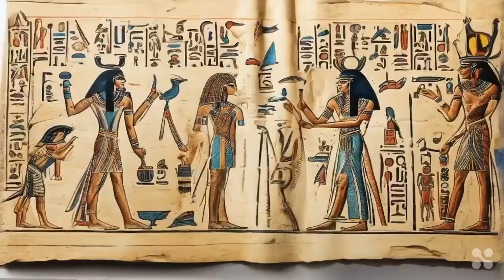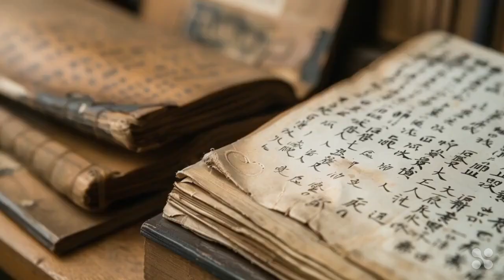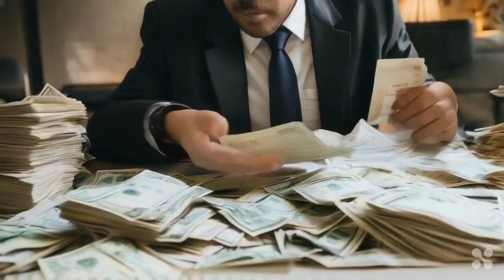One Piece: Reborn as Enel chapter 1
One Piece: Reborn as Enel

The streets were busy during the evening in New York. Many people were coming and going, many were walking with a forward-facing gaze. Tunnel-visioned into their destinations.
No one paid any mind to an old man sitting by the road, seemingly a normal beggar, missing both legs, near him was a wooden sign that asked for just a bit of kindness.
No one paid him any mind. In the sea of faces, his was the only one that was avoided. Even the occasional kind soul didn't look in his direction. Maybe it was because of his grotesque appearance?
A face mangled, scarred over already, looked like a pack of rabid dogs had once eaten it.

Even then, some would still find pity in such a tragic existence, still, no one paid him any attention... All but one person, Alexander Nikolia.
That old man had stood there for many years.
Alexander had seen the old man on numerous occasions sitting, waiting. Many times in different places even.
It was as if the old man was searching for something. Despite his appearance and obvious disability, he wasn't unable to move...
No, if one was to track down the old man, they could find him in numerous places... On numerous continents, dozens of countries all around the world.
But how could such a thing make sense? How could something like this even be possible? Well...

Alexander tried to tell all of his friends about it. All of the people that he knew just looked at him weirdly... Asking him 'What old man are you even talking about?' or saying things like 'Has all of that reading finally turned you insane?'
In truth, Alexander had somewhat considered the second a few times. Maybe his mind was playing tricks on him.

But that also simply didn't make any sense at all. Sure Alexander was not a bright-eyed young man, but he was no old decrepit man either. He was merely 49 years old currently.
If any one of his friends were to describe him, they would all call him adventurous and curious, a great conversationalist and an amazing sommelier.
A black-haired man with a trimmed beard and green eyes, always clean-cut and presentable, most of the time wearing formal clothing. His muscles were well-defined and his face was what one would consider conventionally handsome.

A man that had seen many walks of life and one with a name that sent waves through quite a few fields. Especially his main field of study, archaeology.
He was known to be the man to have discovered an even older civilisation than that of the Sumerians.

He unearthed something in the place where one would least expect to find anything, but also in the place where such a civilisation could be expected to have existed.
The deserts of Egypt, and it was because of the discovery of that civilisation, that his name had become renowned worldwide in the field of archaeology.

He was the one to discover the civilization that preceded the Ancient Egyptians, after a few years of research, he also managed to reverse engineer the language that the ancient civilisation used.

He had found great help in the form of Jean-François Champollion's research into the decipherment of ancient Egyptian scripts. The languages were different, but he had managed to find some similarities between them.

And from those slight similarities, he managed to unravel an entirely new language. If anyone else was to describe it, then it would be simply called the work of a genius.

So, how could such a genius have simply gone insane like this? Alexander could feel the paranoia creeping in with each day that passed.

Each time he tried to point his acquaintances in the direction he had clearly seen the old man, the old man was never there. Seemingly a figment of his overacting imagination.

But he knew, he knew that the old man was real...

The old man had only started appearing after he had unravelled that civilization... Rather, that was when Alexander took notice of him.

With all of his curiosity, an unnerving feeling still prevented him from approaching the old beggar... Each time he took a step toward the old man, he could feel his bones shaking as his back filled with cold sweat. That was when he stopped and turned around usually.

But this night things were different... Why?

Well, it all had to do with his last excursion to the site of the ancient civilisation that he had found. More and more relics were being discovered by the teams he was leading.

Being the only person with a perfect grasp of that language, he was called to the scene to investigate a few new relics and to help decipher a few tablets.

Amongst those antiques, dusted and destroyed by time, Alexander's eyes caught something that made him curious. A very large and thick stone tablet, about as tall as he was, and he was exactly 1.95 meters.